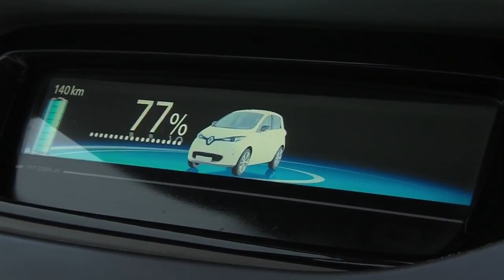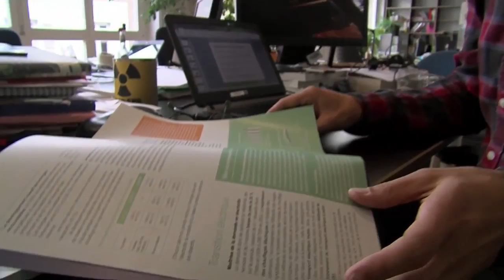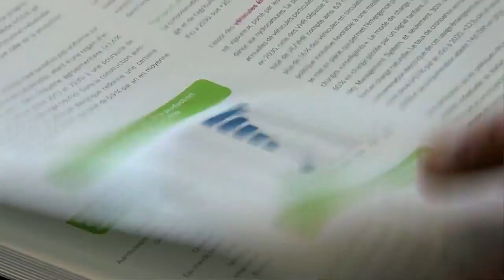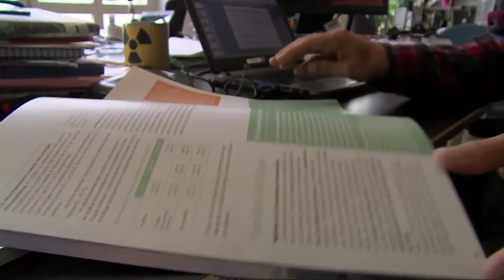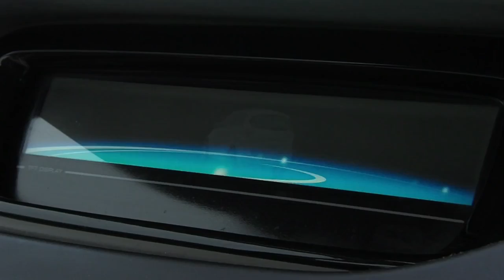Le vrai coût des voitures électriques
Les voitures électriques représentent moins de 1% des ventes de véhicules neufs en France, premier marché électrique en Europe. En 2014, moins de 10 000 .

The electric car not so ecological 2014 Pour ceux qui n'ont pas vu ce document très interressant. moi, j'aurai apprécié qu'il parle de ces bornes de charges qui .

Entretien avec Clemente Flores, représentant des Communautés de la Cuenca de Salinas Grandes et de la Laguna de Guayatayoc pour la défense et la .

Vrai, Tesla proposera une berline plus compacte et à moitié prix que le modèle S, actuellement à 59 000 euros, bonus écologique compris.